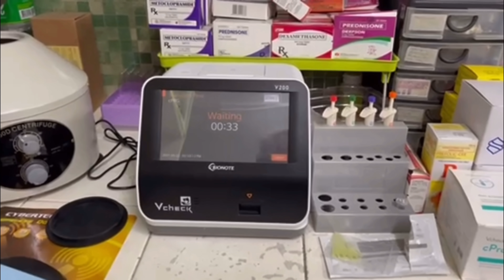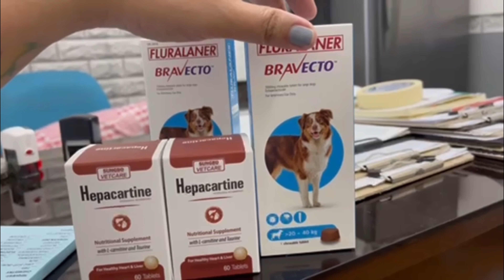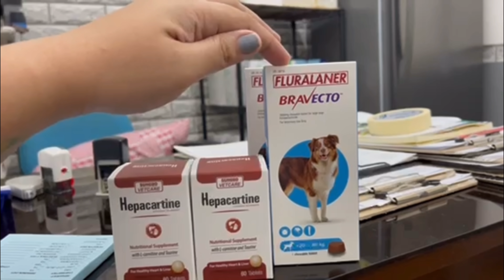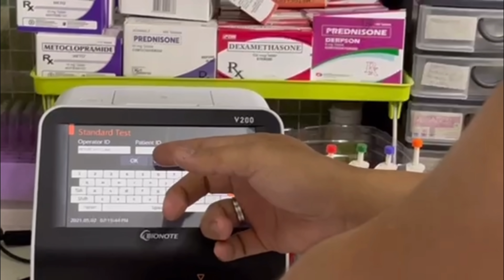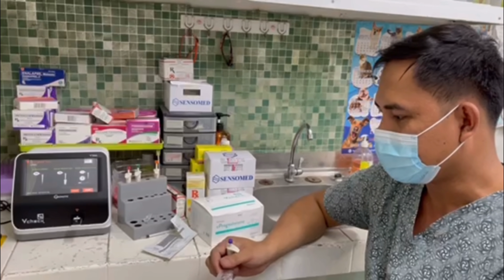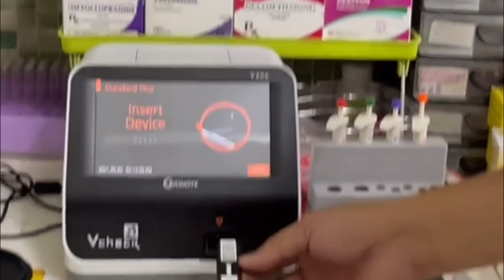Female Bully Breeding Preparations | Progesterone & Smear Test | Teeth Cleaning | New Puppies Update